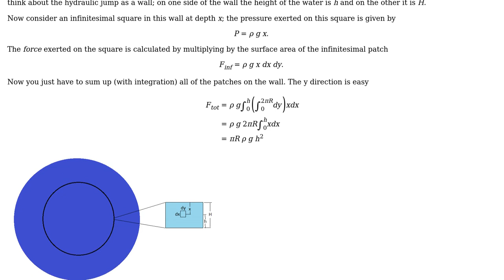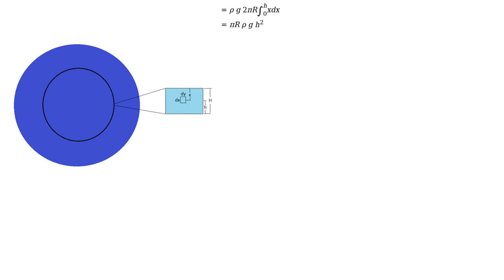Equating $frac{dp}{dt}$ and $F$ at a hydraulic jump?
With thanks & praise to God, and with thanks to the many people who have made this project possible! | Content (except music & images) licensed under CC BY-SA | Music | Images & others | With thanks to user MadCommy user Chris Mueller and the Stack Exchange Network Trademarks are property of their respective owners. You are responsible for your own actions.